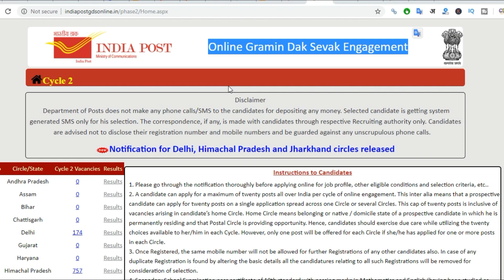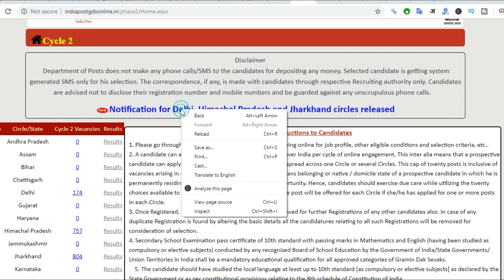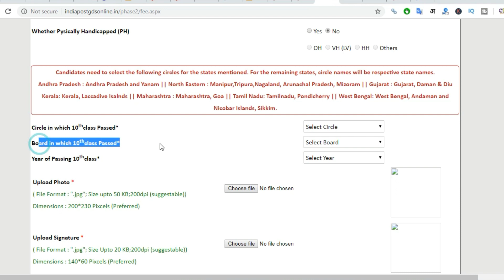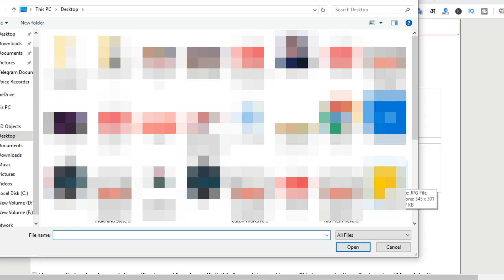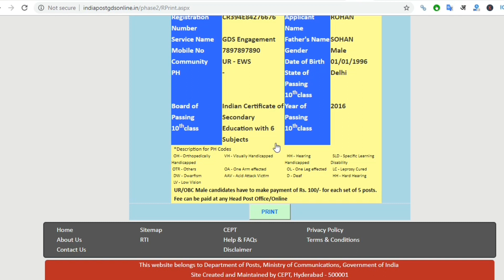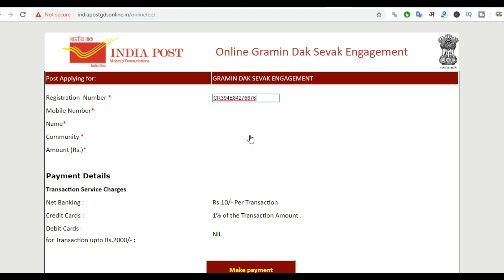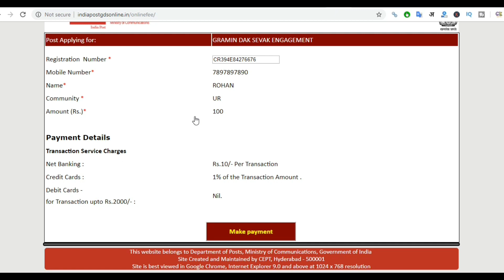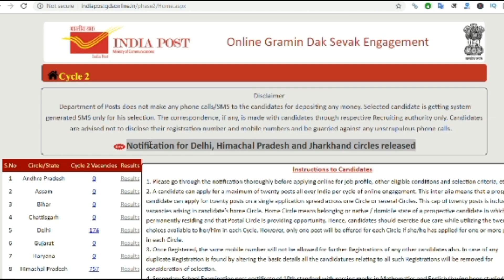how to apply Gramin Dak Sevak Online Gramin Dak Sewak Online Application registration kese kare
how to apply Gramin Dak Sewak Online  Gramin Dak Sewak Online Application registration kese kare | GDS Recruitment 2019 India Post Gramin Dak Sevak 1735 Posts Gramin Dak Sewak Online Application Form
1. How to fill  Delhi, Himachal Pradesh, JharkhandGDS online form 2019
2. Gramin dak sewa online form kaise bhare 2019 in hindi
3. Gramin Dak Sewak Online Application registration kese kare

india Post Gramin Dak Sevak Online Form Online Form 2019 information in hindi
ग्रामीण डाक सेवक भर्ती
India Post Online Gramin Dak Sevak (GDS) Online Form 2019

Gramin Dak Sevak,indian post office recruitment 2019,india post recruitment 2019,ग्रामीण डाक सेवक भर्ती,how to apply ,india post form,how to apply gramin dak sevak online form,how to fill india post form,how to fill india post gds form,10वी पास,10 pass job